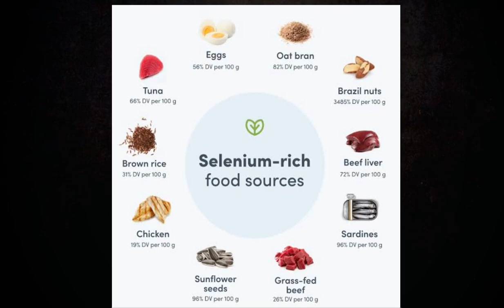Top 5 Nutrients That Boost Immunity | Dr.Atif Afif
Hello my name is Dr.Atif Afif in this video we discuss what immunity is and top 5 nutrients that boost our immunity.

Immunity:
The immune system's way of protecting the body against an infectious disease. Immune is an army of our body that protects us from disease causing viruses and bacteria.

Immune boosting nutrients
• Vitamin D
• Vitamin A
• Vitamin C
• Zinc
• Selenium
These 5 are important nutrients that boost our immunity